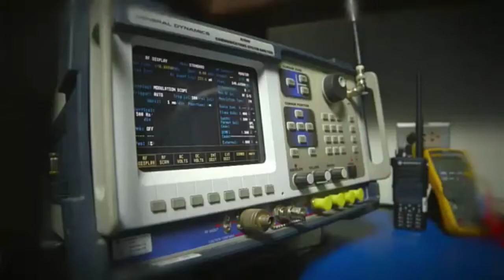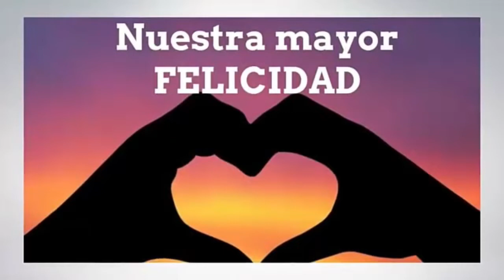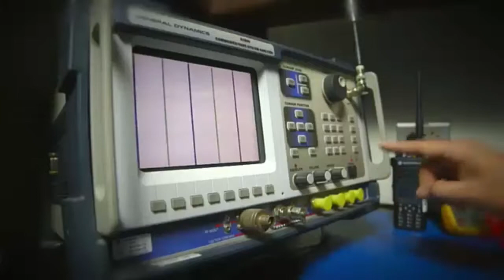PATGO Live#PATDeporte con la CopaSimonBolivar2019 Real Santa Cruz vs Mariscal Sucre